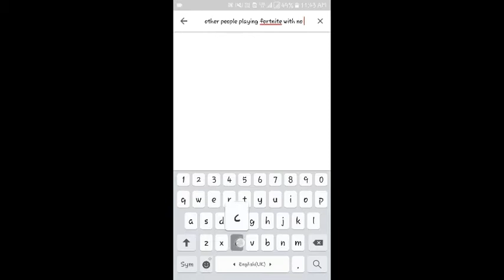I CAN FINALLY PLAY FORTNITE !!!!|| Rocket Royale Gameplay